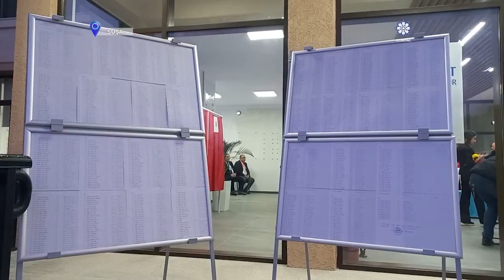Qalib xalqın Lideri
2024-cü il 7 fevral tarixində keçirilən Prezident seçkilərində Azərbaycan xalqı öz iradəsini nümayiş etdirərək yenə öz liderinə sədaqətini, etibarını bildirdi, növbəti dəfə İlham Əliyevi qalib etdi. Budəfəki seçkilər Azərbaycanın müstəqillik tarixi boyunca baş tutan ən qürurlu seçki kimi tarixə düşdü. Seçkilər suveren Azərbaycan ərazisinin hər bir qarışında baş tutdu, Qarabağ sakinləri öz doğma torpaqlarında səsvermə hüquqlarından istifadə etdi. Seçkini daha da əlamətdar edən isə Prezident və ailə üzvlərinin Xankəndində səsverməsi oldu.
Bu seçkilərdə də ölkədə ədalətli rəqabət mühitinin təmin edilməsi üçün hər cür şərait yaradılmışdı. Seçkilərdə iştirak etmək üçün dövlət qeydiyyatına alınmış bütün siyasi partiyalara imkan yaradılmışdı, bütün namizədlər  üçün bərabər şərait təmin olunmuşdu. Seçkiləri müşahidə edən xarici ekspertlər, beynəlxalq və regional təşkilatların nümayəndələri seçkilərin azad və ədalətli keçirildiyini etiraf etdilər. Demokratik əsaslarla baş tutan seçkilərdə yüksək seçici fəallığı müşahidə olundu. Azərbaycan seçicisi öz iradəsini böyük fəallıq və coşğu ilə ifadə etdi. Təkcə Azərbaycan daxilində deyil, xaricdə yaşayan və müxtəlif səbəblərdən xaricdə olan soydaşlarımız da səfirliklərimizdə yaradılan seçki məntəqələrində səsvermə hüquqlarını fəal şəkildə icra etdilər.
20 ilin xülasəsinə nəzər yetirsək görərik ki, Prezident İlham Əliyev tərəfindən verilən bütün vədlər uğurla yerinə yetirildi. Xüsusilə illərdir ki, xalqımızın ən ağır yarası olan Qarabağ problemi ədalətli həllini tapdı. Prezident İlham Əliyevin ölkəyə rəhbərlik etdiyi 20 il Azərbaycanın regional liderliyi ilə nəticələndi. Güclü, qüdrətli Azərbaycan harada yaşamasından asılı olmayaraq, bütün dünya azərbaycanlılarının qürur mənbəyidir. Bu gün regionda reallaşdırılan bütün beynəlxalq, irimiqyaslı layihələr Azərbaycanın iştirakı və milli maraqlarının nəzərə alınması ilə həyata keçirilir. Dünyada baş verən mürəkkəb geosiyasi hadisələr fonunda Azərbaycanın müstəqilliyini, regional liderliyini İlham Əliyev kimi müdrik, peşəkar, praqmatik rəhbər qoruyub saxlaya bilərdi. Xalq bütün bunları dəyərləndirdiyi üçün yenə də Müzəffər Ali Baş Komandanına etimad göstərdi, onun yanında oldu, ona güvəndi, Azərbaycanın gələcəyini növbəti dəfə ona həvalə etdi. Azərbaycan xalqı yenə də sabitliyə, rifaha, inkişafa səs verdi. Xalq yenə dəmir yumruq kimi Prezidentin ətrafında birləşdi, öz mütəşəkkilliyi ilə ermənipərəstlərin cavabını verdi. Azərbaycan xalqı Böyük Qayıdışın əsasını qoyan liderin bu qayıdışı tamamlamasını istədi. Bu qələbə Azərbaycan xalqının qələbəsidir. Xalq əmindir ki, İlham Əliyev bundan sonra da Azərbaycanın rifahı, qüdrəti naminə reallaşdırdığı işləri davam etdirəcək, yeni Prezidentlik dövründə qarşıda duran vəzifələrin layiqincə öhdəsindən gələcək.